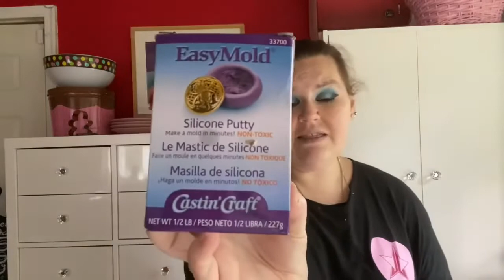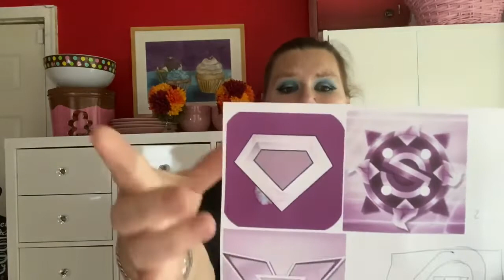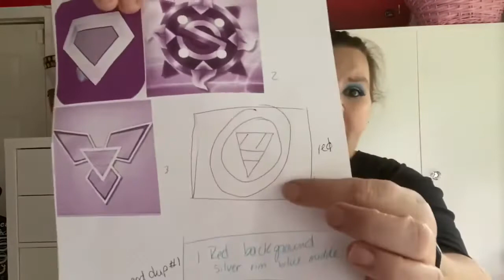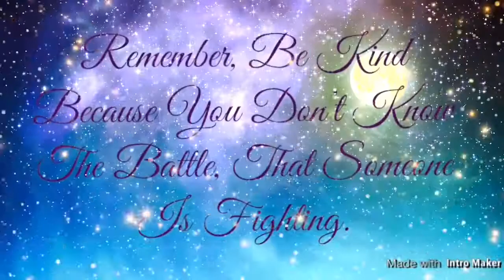Beyblade Cupcake Toppers 9 6 20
My sons friend has a birthday today actually, and his mom asked me to make Beyblade cupcakes. This was my best attempt!